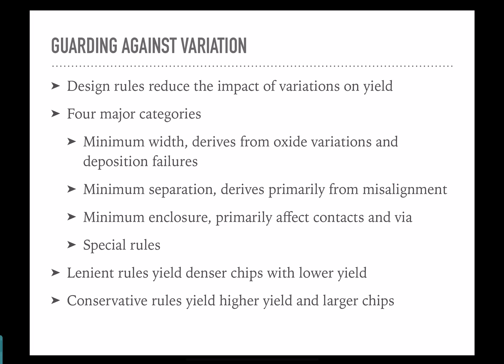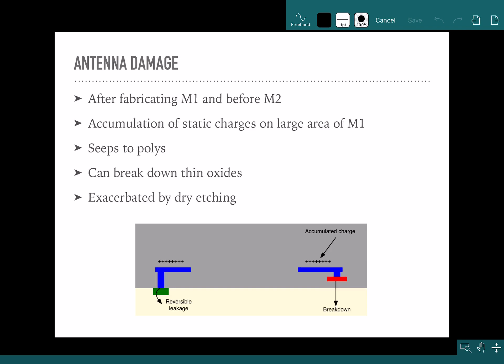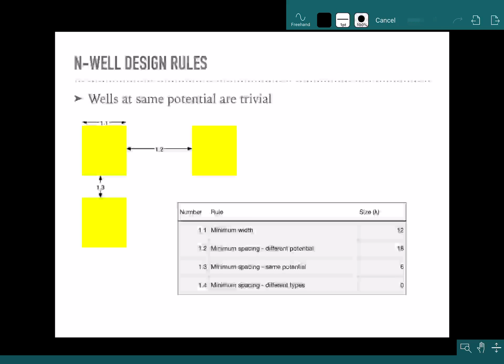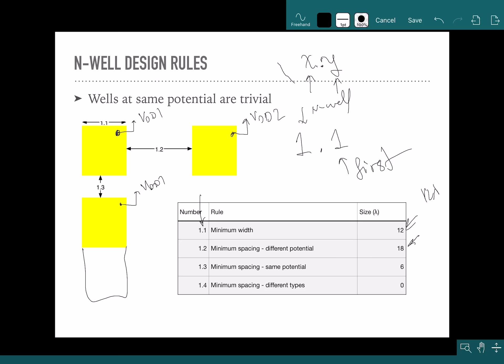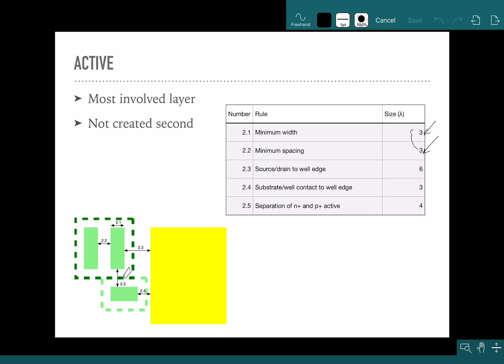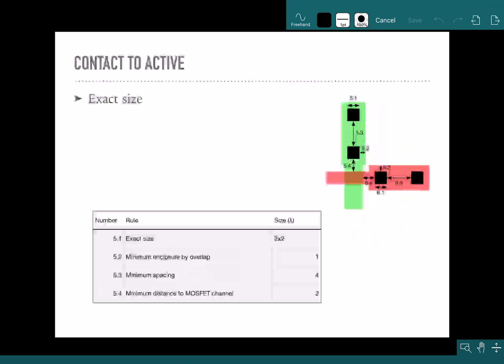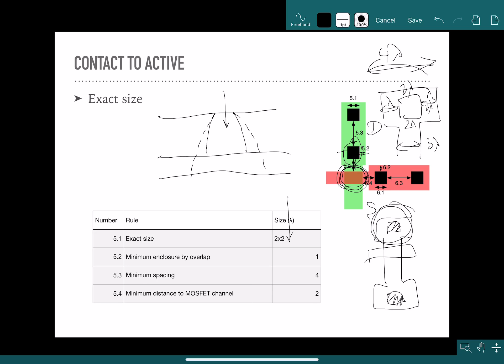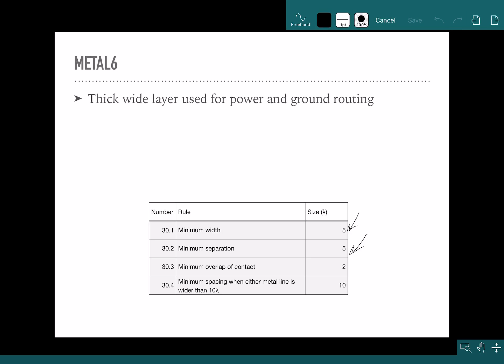Week3 4/6 (fixed)